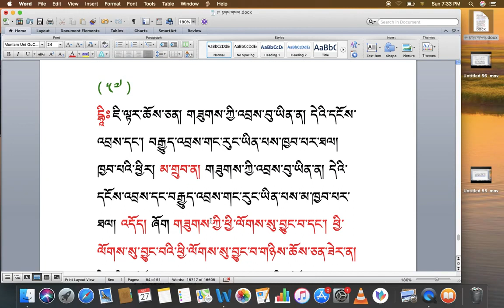རིགས་ལམ་སློབ་ཁྲིད། 185 རྟགས་གསལ། (༥༩) DIALECTIC